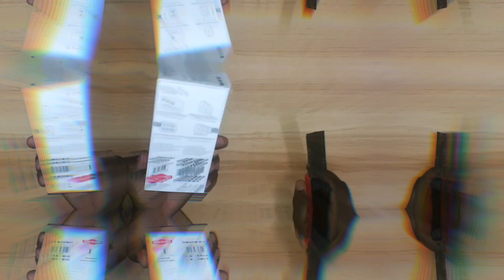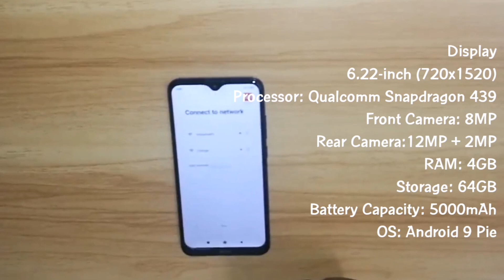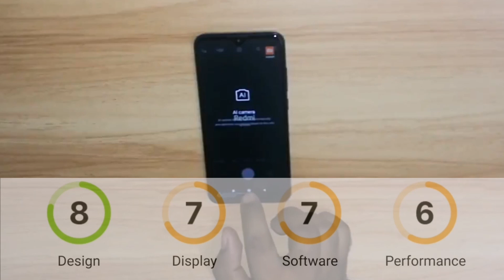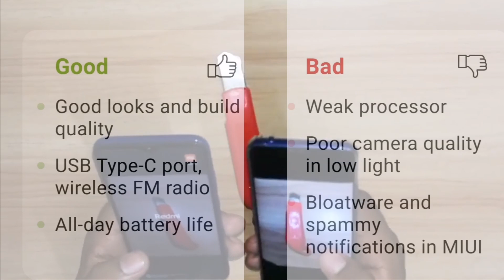Unboxing and review of Redmi 8| Camera Comparison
Unboxing and review of redmi 8
Camera comparison with mate 20 pro